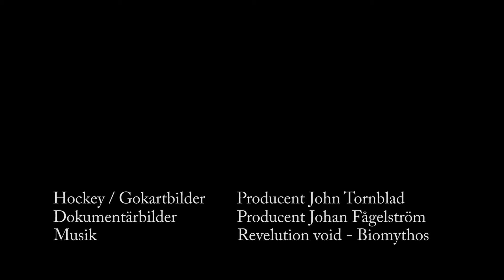Showreel Affekt Film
Filmbolag i Trollhättan som producerar personliga filmer. Tillämpar storytelling.